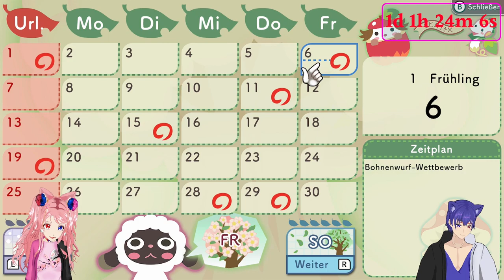Rune Factory 3 Special Stream 1